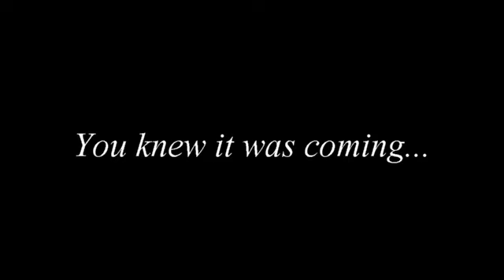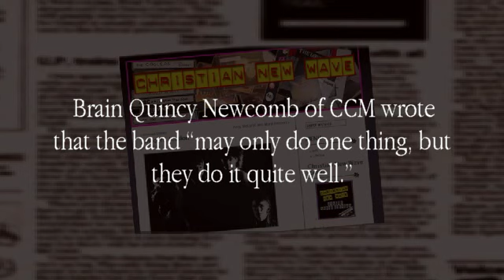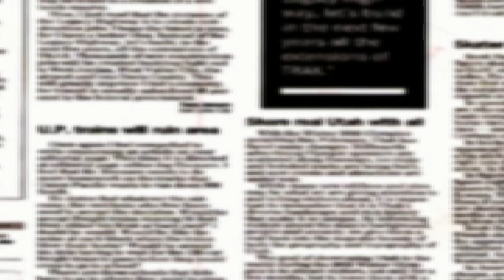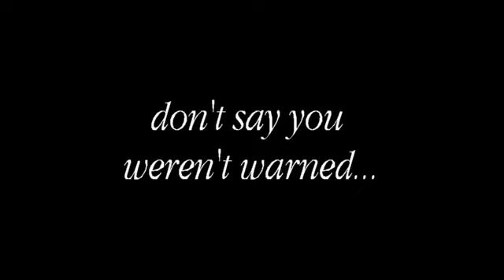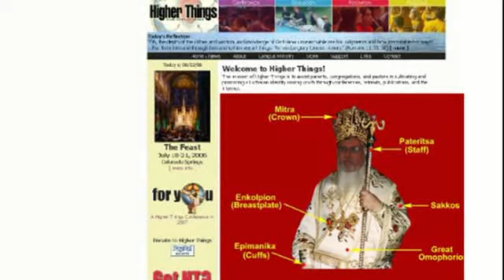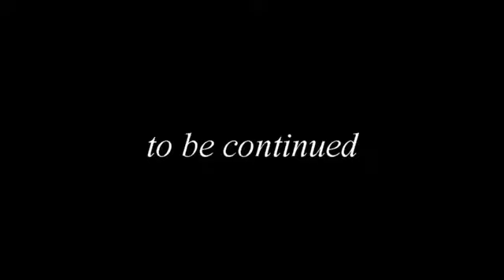Disturbing and Compelling